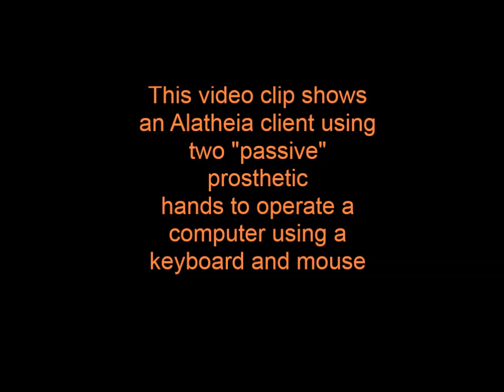Typing With Two Passive Prostheses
Here is a client of ours demonstrating the functionality that can be achieved with our passive-active prostheses.